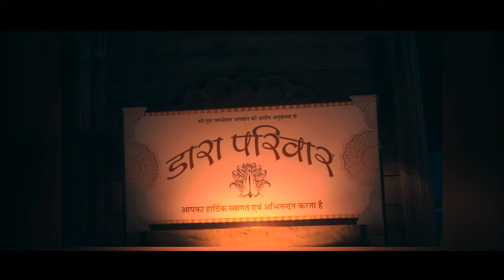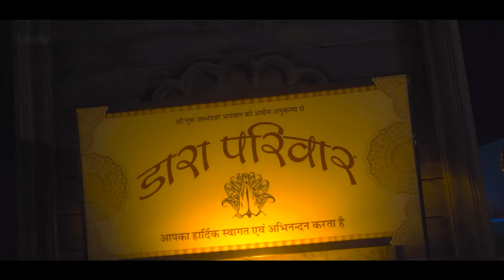ROYAL DARA FAMILY WEDDING JODHPUR KHUSBU & SUSHIL KUMAR ( IPS )